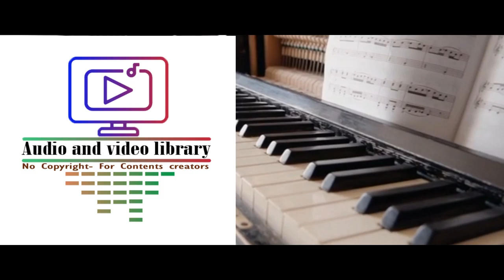0003 Lachaim YouTube Audio Library